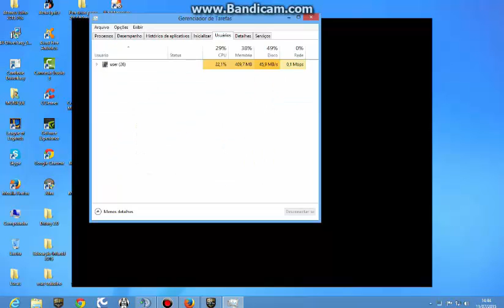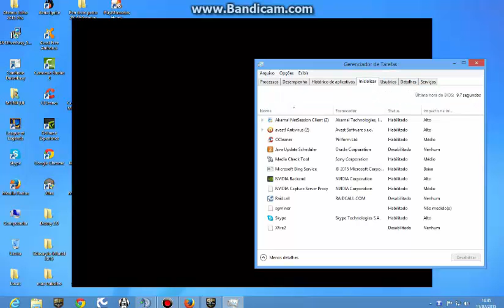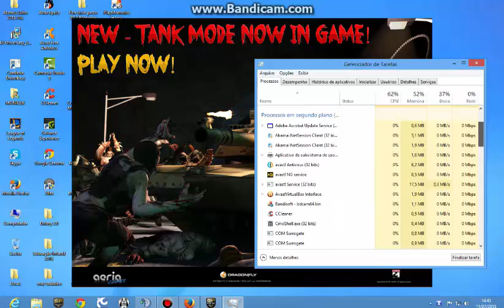STARTUP Retribution Tournament